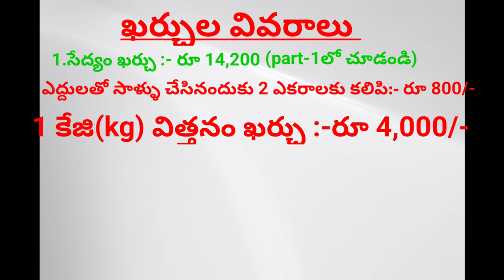drumstick farming in Telugu (Full information) part-2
drumstick farming
drumstick farming in Telugu
drumstick farming Full information
drumstick cultivation
farming in Telugu
drumstick cultivation in Telugu
drumstick vyavasayam
munaga farming
munaga cultivation
munaga vyavasayam
# farming Telugu
drumstick seeds plantination
muringa farming in Telugu
muringa in Telugu